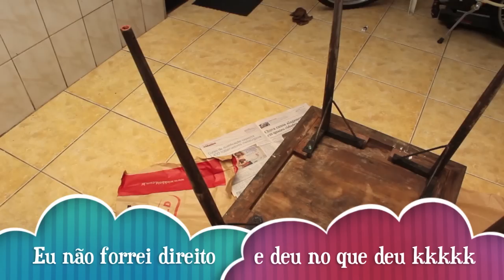DIY - Reformando uma mesa antiga!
A reforma da mesa antiga da casa dos meus pais! Gastei super pouco, apenas R$20,00!